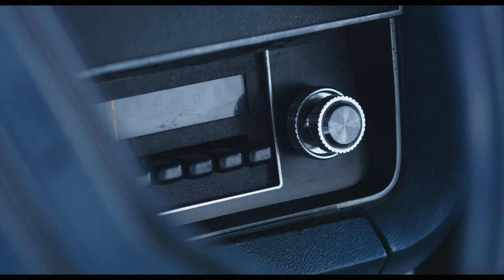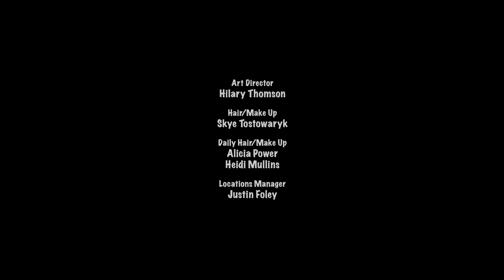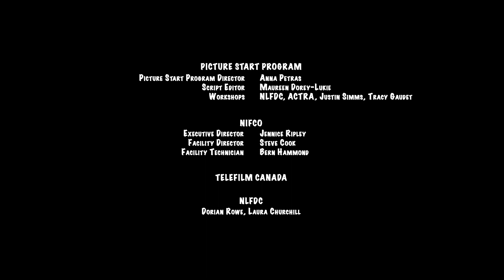Snowstorm Roulette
Written & Directed by Matt Wright
Produced by Ruth Lawrence
Blue Pinion Films
A PictureStart Film (NIFCO/Telefilm 2017)

Starring Mike Fardy, Kimberley Drake Follett, Phil Churchill, and Lauren Shepherd

DOP Scott McClellan, Production Designer Ane Christensen, Costume Designer Melanie Oates, Editor Mark Perry, PM Krysta Rudofsky